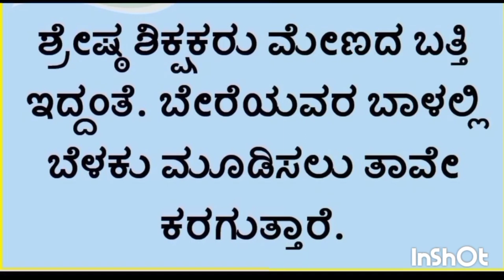P:II- Orientation Programme at BGS Central Intern. School CBSE Mirjan by Kush Durgi